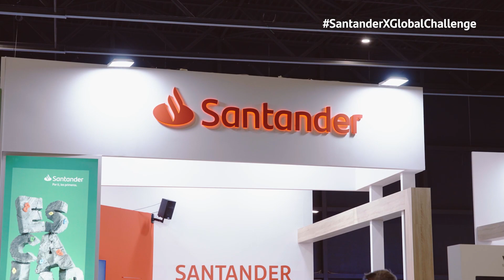Santander X Global Challenge | Transforming the Digital Economy awards